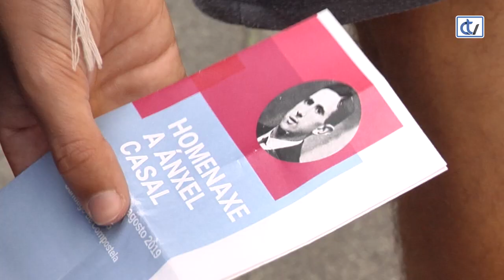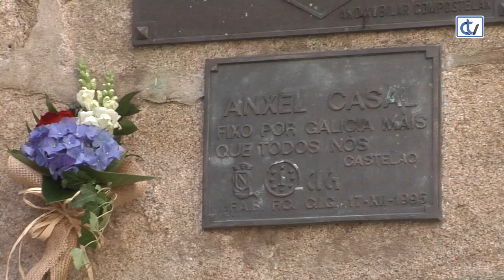Acto de homenaxe do BNG a Ánxel Casal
Acto de homanaxe ao alcalde de Santiago Ánxel Casal organizado polo Bloque Nacionalista Galego o martes 20 de agosto de 2019.